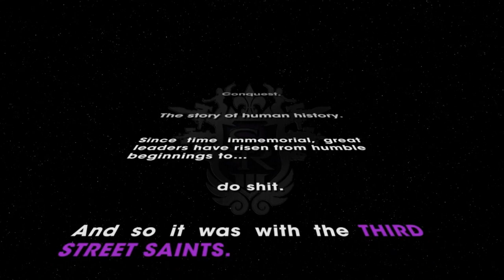Saints the Third with Iggy & Francis Pt.1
Intro to Saints Row the Third